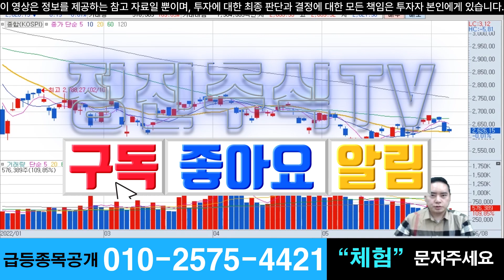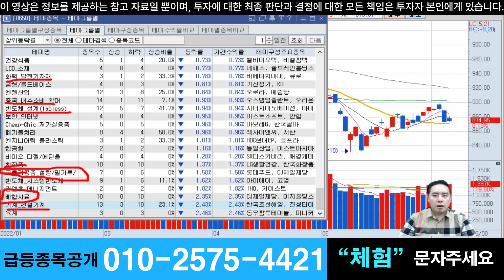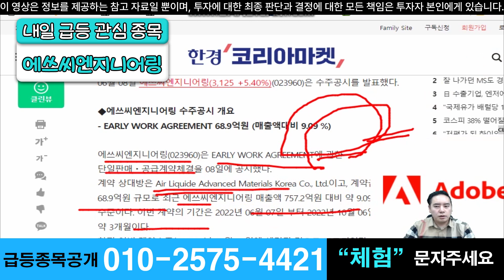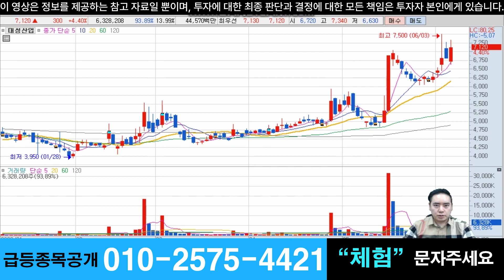【 캡틴의 내일급등주 】 북한 핵실험 전망에 방산 업종 수혜 기대 / 천연가스 에너지 반사이익 수혜주 / 섹터별 대장주 공략 / 6월9일 급등할 종목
"체험" 문자남겨주세요

설명

▶ 6월02일 방송 광명전기 14% 상승
▶ 5월26일 방송 케이피에프 12% 상승
▶ 5월24일 방송 스페코 21% 상승
▶ 5월19일 방송 퍼스텍 36% 상승
▶ 5월18일 방송 한일단조 45% 상승
▶ 5월03일 방송 TPC 32% 상승